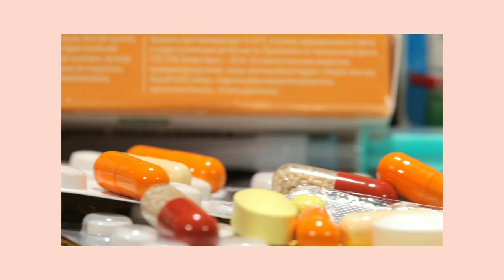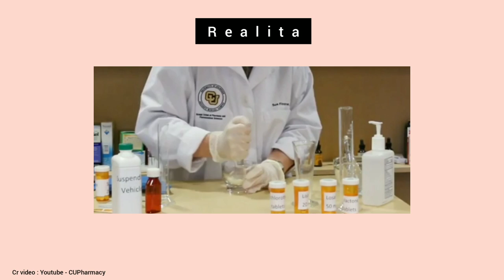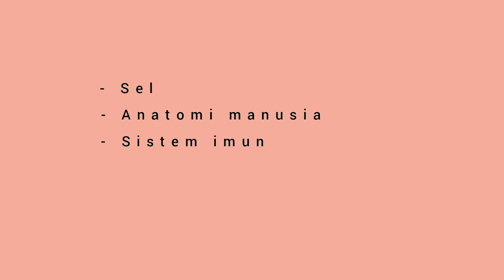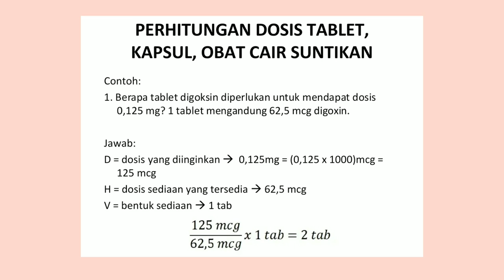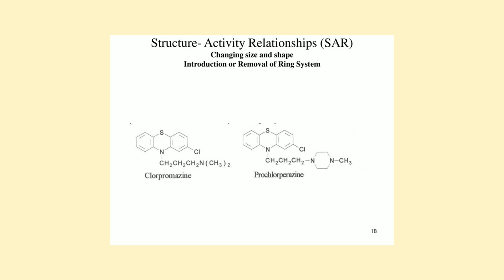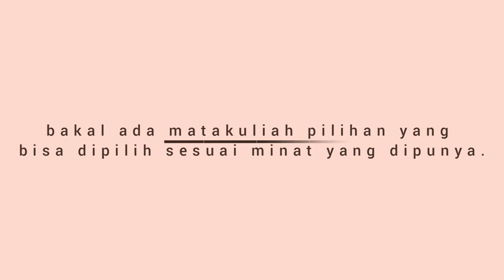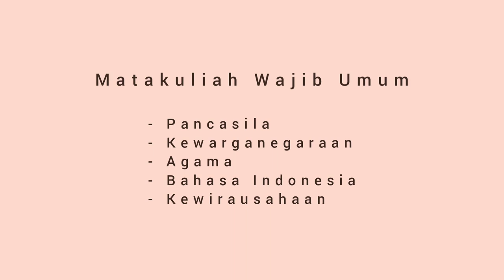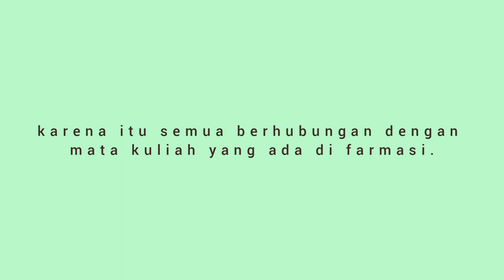APA SAJA YANG DIPELAJARI DI JURUSAN FARMASI ?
video ini menjelaskan secara umum apa saja yang dipelajari selama kuliah di jurusan farmasi. semoga video ini bermanfaat, terutama bagi mahasiswa baru jurusan farmasi.